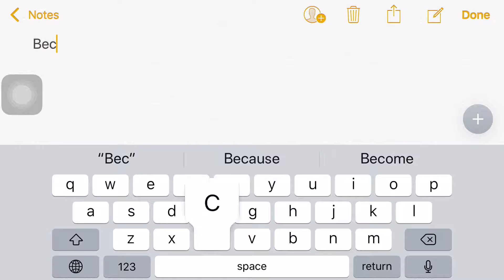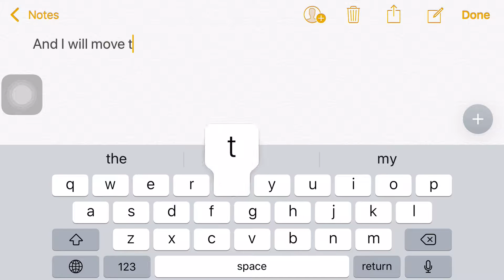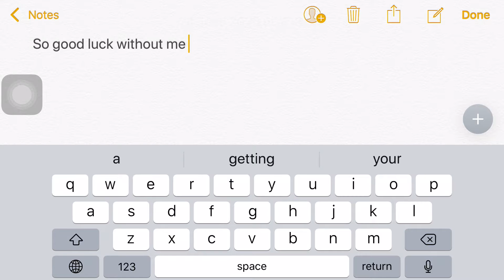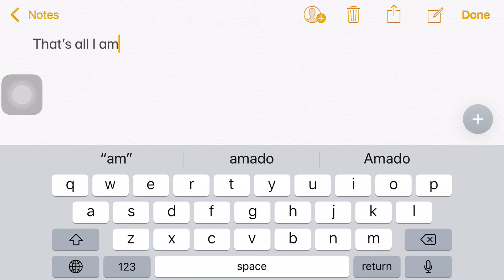Why I am depressed....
For all of you: I will miss you because I’m going to Denmark for 2 weeks after the virus. I am not going to copy anyone’s videos, I am not doing that.

Noahvis4, I hope you are ok from the surgery. I will always miss you.

Well, I will be depressed... for 1 week because I will..